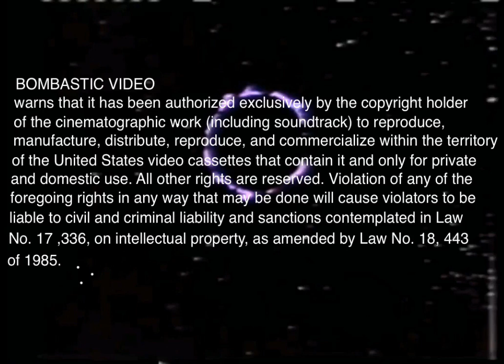(FAKE) Bombastic Video (September 28, 1998-) (With Warning Screen)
Fake scary logo with Cheese the Chao videos variant. (September 28, 1998)                                                                                                                                      Nicknames: "The Hi-Tech Video in USA", ''That Footage of the Sun from Sunn Classic Pictures'' ''Rex Films Home Video's American Brother'', ''The Preschoolers Were Being Allowed To Participate in Making Of This Logo'' ''Honey!, My 10 Year Old Made This'' , "That Scary Logo At The Beginning On Some Cheese The Chao Videos'', "Hellas Kosmos Video and AGM Home Video's American Response" "The Sunn Classic Pictures Rip-Off'.
                                                                                                                                                                                                                                                                Logo: We fade in the space background from the footage of Schick Sunn Classic Pictures logo, we see a eclipsed sun, but in amethyst color, After this, the whole logo freezes, the word "BOMBASTIC'' in Georgia font, and ''Home Video" fades in with ''PRESENTS'' in Helvetica font,                                                                                                                                                                             FX/SFX: The footage of eclipsed sun (which is from the Schick Sunn Classic Pictures logo, and the flaming fire sound effects, and the sun moves, and it stops.